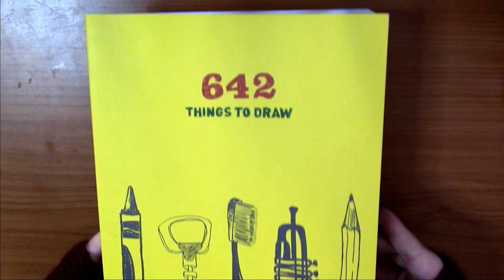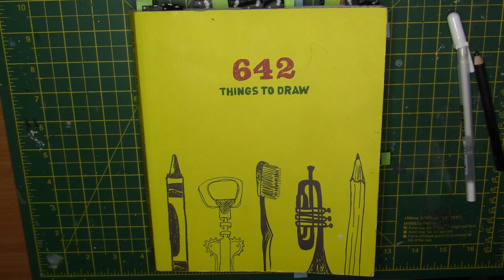642 Thins to Draw: spiderweb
hi everyone! Welcome back to a new episode of 642thingstodraw . Today we are drawing a spiderweb. I used polychromos colour pencils by Faber Castell and a white sakura gelly roll pen.
I will be drawing everyday for the month of October to commemorate the spooky season, so expect daily uploads.